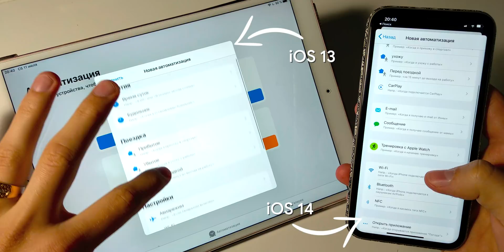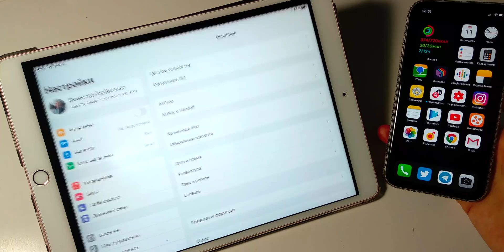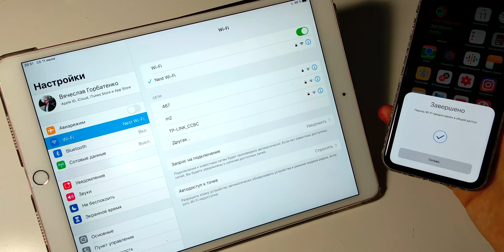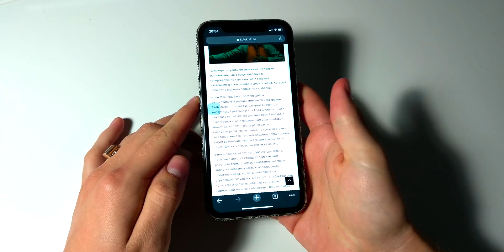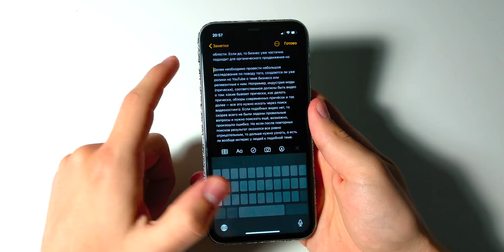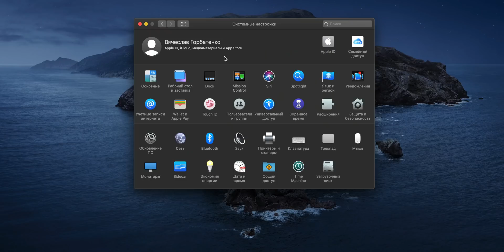Скрытые фишки Айфона и iOS | Часть 4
Лучшие фишки iPhone и iOS (фишки айфона) – скрытые функции iPhone, а также лайфхаки iOS для новичков и чайников.

Где купить iPhone в России по лучшей цене в вашем городе

Невидимый символ, чтобы скрыть название папок: «⠀»

00:00 Фишки iPhone и iOS
00:54 Дополнительные функции Spotlight в iOS
02:20 Как скрыть название папки в iOS
02:57 Автоматизация рутинных задач на iPhone
04:29 Как быстро поделиться Wi-Fi на iPhone
05:12 Проговаривание содержимого на экране на iPhone
06:31 Скрытие рабочих столов в iOS
07:40 iPhone как уровень
08:31 Быстрое выделение текста на iPhone
09:08 Сканирование QR-кодов на iPhone
10:09 Continuity на iPhone
10:50 Звонок на добавочный номер в iOS
11:21 Другие языки в приложениях в iOS